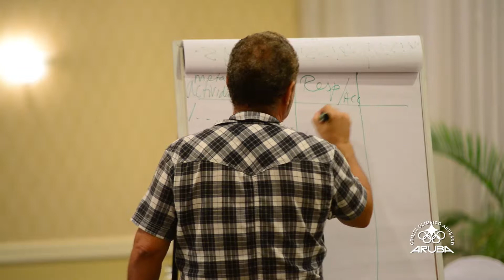Interview Roy Mezas 2 dia di retreat di COA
Roy Mezas ta conta con a bai cu e retreat cu e la facilita pa e directiva, staff y personal di Comite Olimpico Arubano.